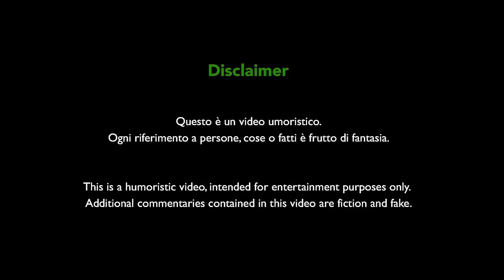RENZI E IL DOTTORE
Matteino non prende le medicine.